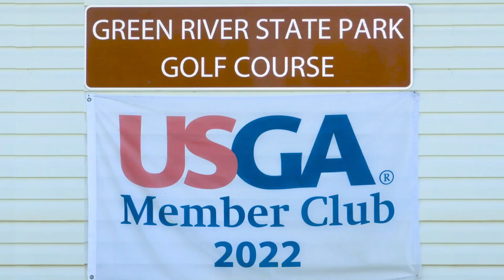Green River Golf Course